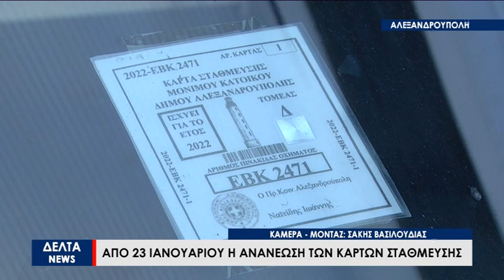Δήμος Αλεξανδρούπολης: Από 23 Ιανουαρίου η ανανέωση καρτών στάθμευσης μονίμων κατοίκων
Ξεκινά η διαδικασία ανανέωσης των καρτών στάθμευσης των μόνιμων κατοίκων της Αλεξανδρούπολης . Ο Δήμος Αλεξανδρούπολης ενημερώνει ότι από 23 Ιανουαρίου το γραφείο της Κοινότητας Αλεξανδρούπολης ,στην  Πλατεία  Κύπρου θα δέχεται τα απαραίτητα δικαιολογητικά, ενώ για όσους το επιθυμούν μπορούν να υποβάλλουν τα απαιτούμενα έγγραφα και διαδικτυακά.